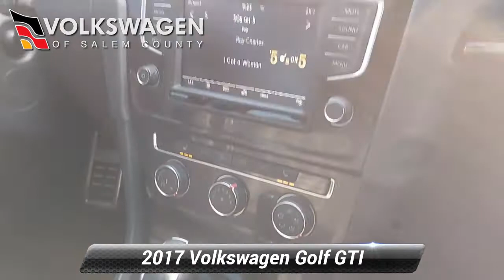Used 2017 Volkswagen Golf GTI Sport, Monroeville, NJ P123018A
2017 Deep Black Pearl GTI Sport 6-Speed DSG. This GTI has APR Stage 2 ECU software, APR downpipe, APR TCU tune, and the optional pops and bangs tune equipped. It was traded on a certified Tiguan SEL Premium and has a clean Carfax. Don't forget we offer Contactless Delivery and Buy at Home services.

[RLVID:65588:c607d3b4703b60a5:c83c5d4c7c36ec8e:1]